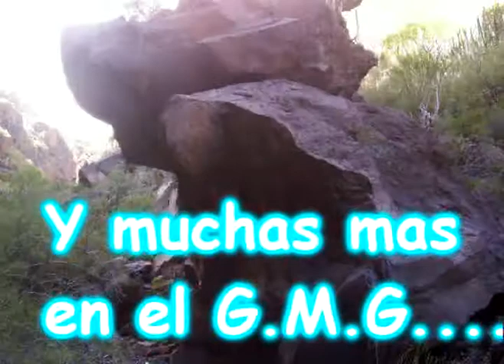G. M. G.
Actividades del Grupo Montañero de Granadilla .